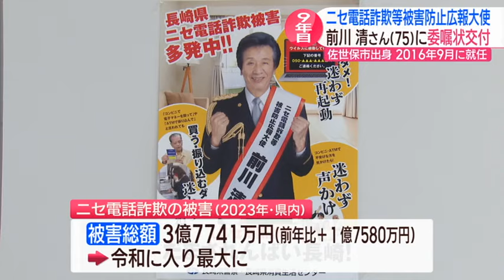前川清さんが”ニセ電話詐欺”に注意呼びかけ 県警広報大使に９回目の委嘱状交付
県警は、佐世保市出身の歌手でタレントの前川清さん（７５）に９回目の「ニセ電話詐欺等被害防止広報大使」の委嘱状を交付しました。

前川清さん（７５）は２０１６年９月から８年半にわたって県警の「ニセ電話詐欺等被害防止広報大使」を務め、テレビやポスターを通じた啓発活動に取り組んでいます。

前川清さん：
「おじいちゃんおばあちゃんたちもどうぞお気をつけて、お金を大事に騙されないようにしていただきたい」

県警によりますと去年県内ではおととしを３１件上回る１４４件のニセ電話詐欺の被害がありました。被害者の半数以上（７３件）は６５歳以上の高齢者です。被害総額は令和に入り最悪の３億７７４１万円にのぼりました。

前川清さん：
「儲け話がありますよとか、そういったおいしい話には気をつけていただいて、病気と一緒で自分のことは自分で守らないといけない。他人には取られないようちゃんとお守りになって気を付けていただきたい」